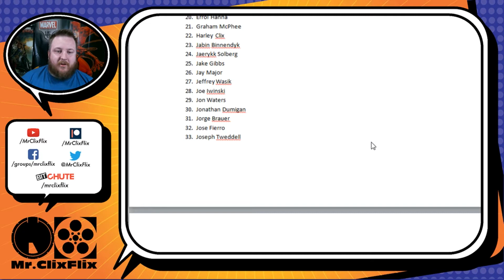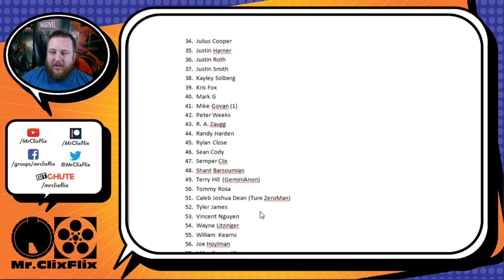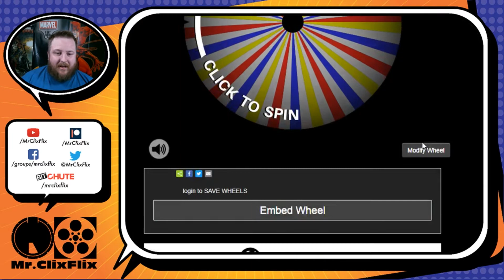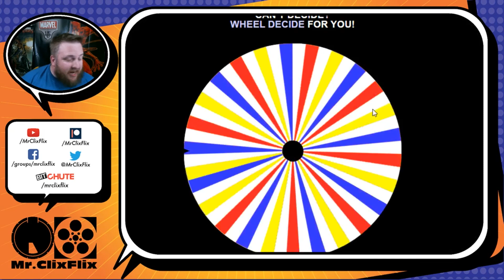Shout Out!!!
Lucky Dice Links

Welcome to Mr. Clix Flix! Here we have heroclix unboxings, heroclix tutorials, how to plays, heroclix game play, heroclix team builds, tips, tricks, and so much more for the Heroclix community both new and old.  As always, please remember that it's only a critical miss if you don't have probability control.

Spread Shirt Store

Tip Jar

ebay link